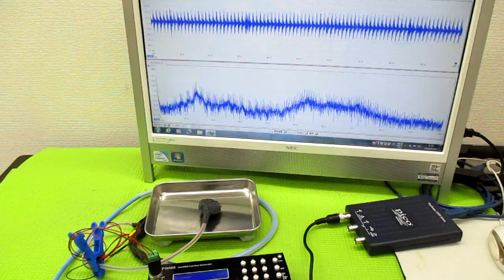オリジナル超音波システムの開発技術